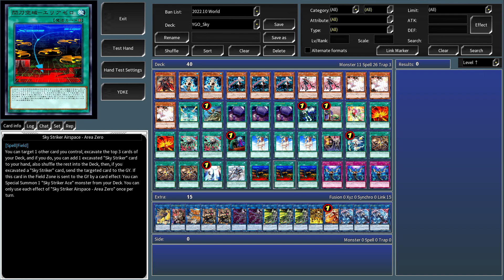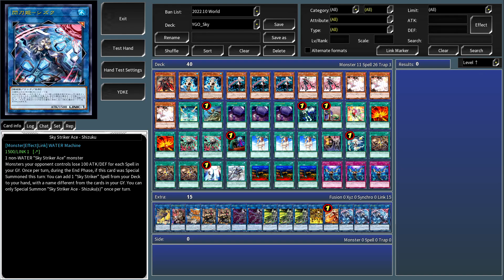Sky Striker Ace - Azalea DECK | NEW CARD - Ygopro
Sky Striker Ace - Azalea

2 LIGHT and/or DARK monsters
Must be Link Summoned. You can only Special Summon "Sky Striker Ace - Azalea(s)" once per turn. If this card is Special Summoned: You can target 1 card on the field; destroy it, then, if you have 3 or less Spells in your GY, send this card to the GY. Once per turn, at the start of the Damage Step, if this card battles an opponent's monster: You can banish 1 Spell from your GY; destroy that opponent's monster.